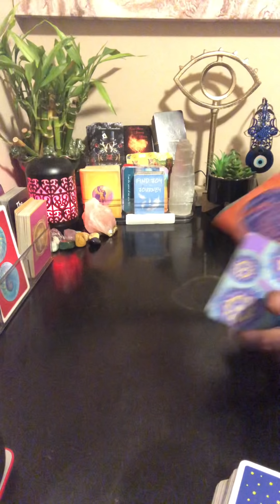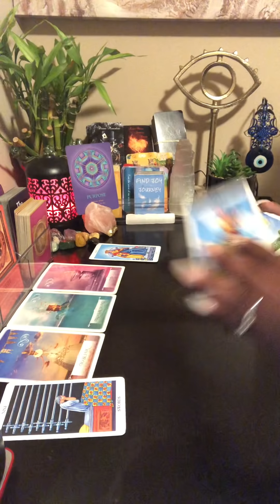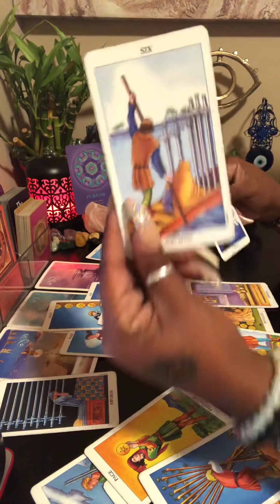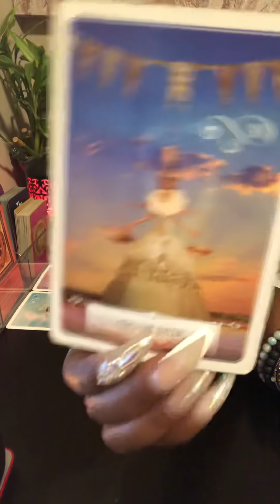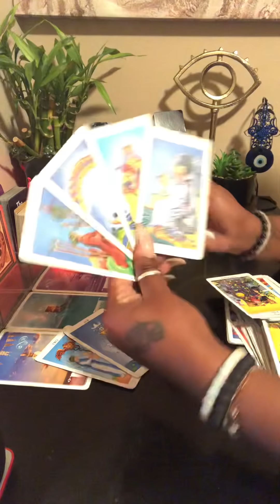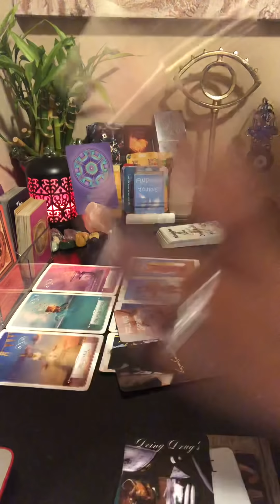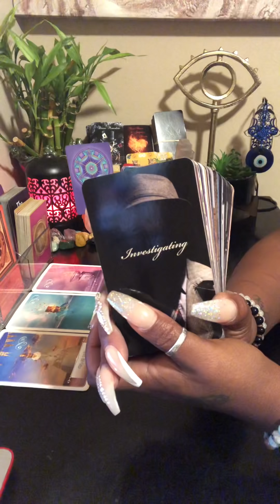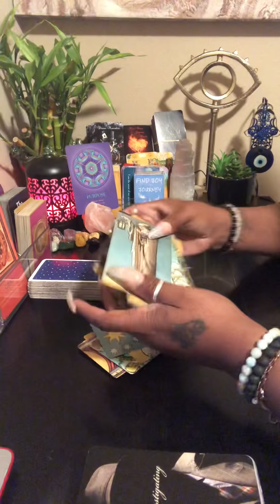Aquarius ♒️ yes 🙌🏾 the glow up! They regret not showing appreciation for you Aqua